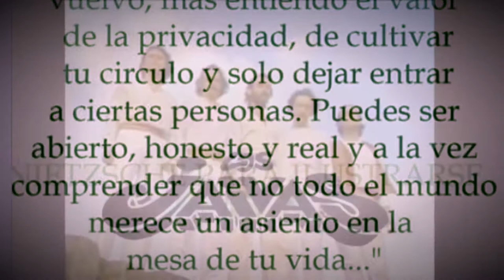ANCRIS CANO un mar de gente los jaivas cover CANO MUSIC 2017